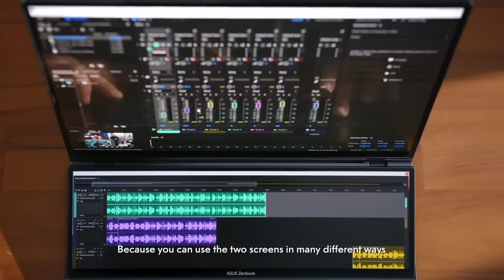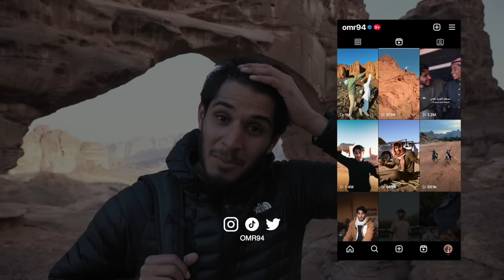ليش السعوديين ما يروحون تبوك؟ 🇸🇦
رحلتي في شمال السعودية
نهيناها في تبوك، المدينة المليانة جمال وثقافة

إنتاج 🌌
أتنفس للإنتاج الإبداعي
Atnafas Creative Production

🎥  تصوير ومونتاج
أحمد السيد

إعداد
عادل حسن

جرّب تعيش كل يوم 🔁